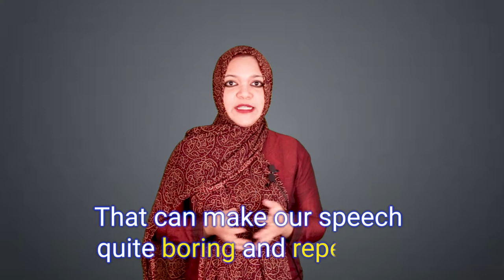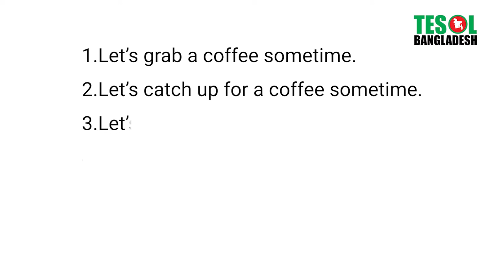3 Minute English | Some Smart phrases | Amrita Alam Sandhy | TESOL Bangladesh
3 Minute English | Some Smart phrases | Amrita Alam Sandhy | TESOL Bangladesh